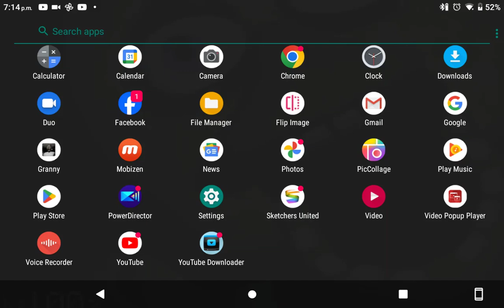Going To School Now, See You Guys After School